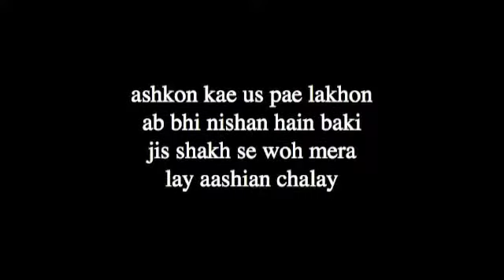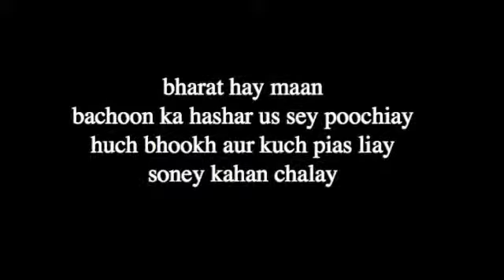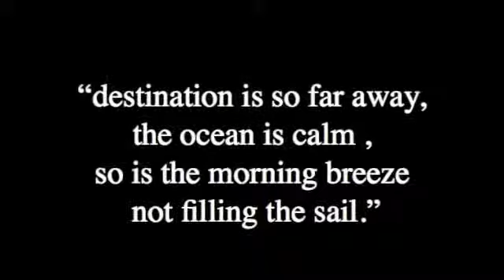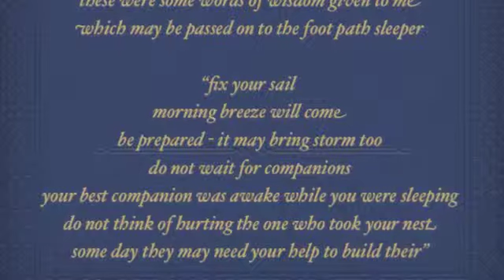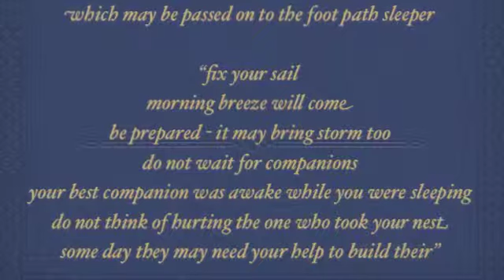urdu poem --foot path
a few couplets composed three  years after partition of 1947 expressing feelings of despair and no hope...  a couplet added 62 years later to the same poem seeing people sleeping on the foot path